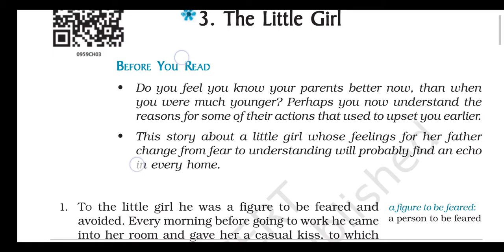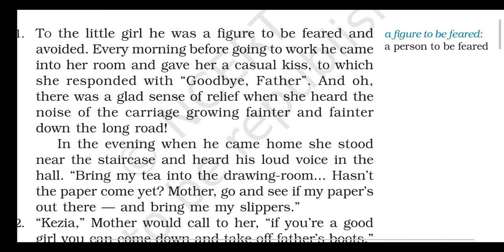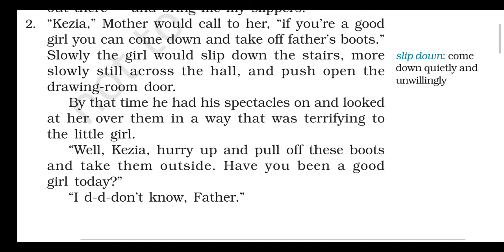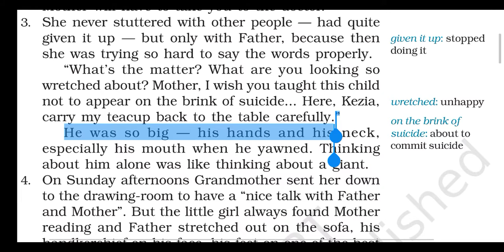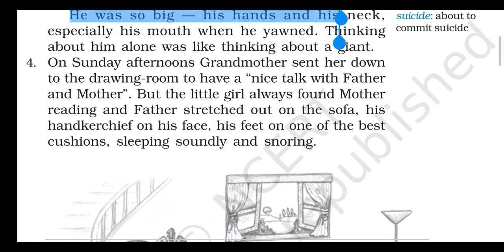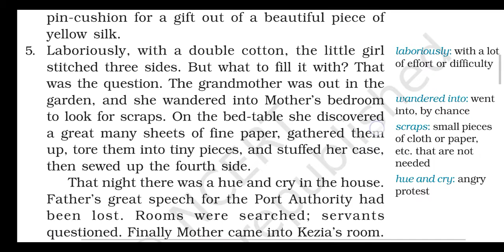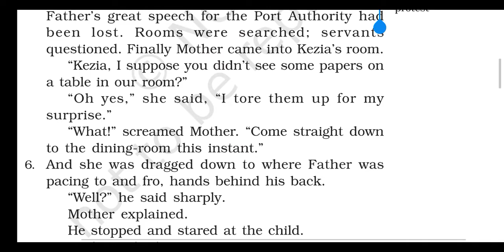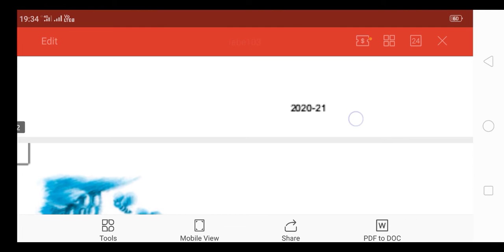English unit-5 The little girl lecture-1